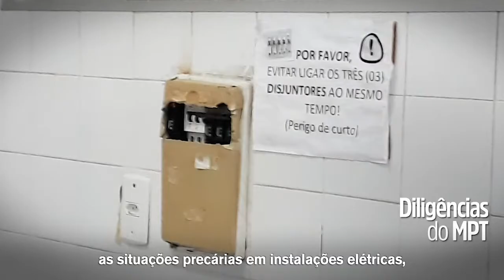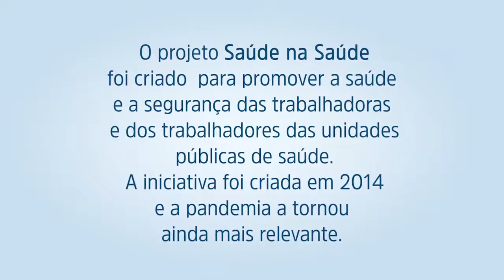Saúde na Saúde #4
Saúde na Saúde